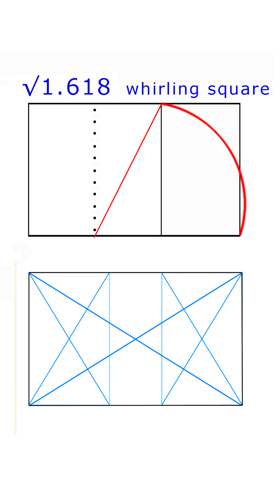The golden section, root rectangles 2 of 3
how to create rectangles from the square roots of 2-5